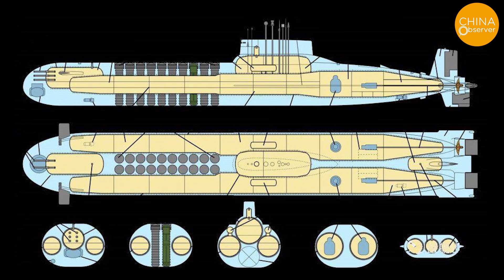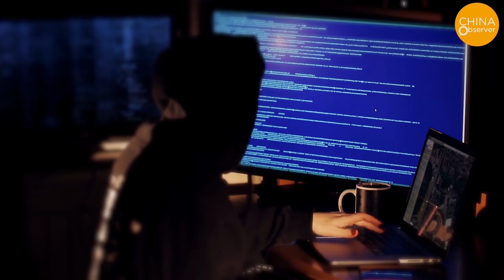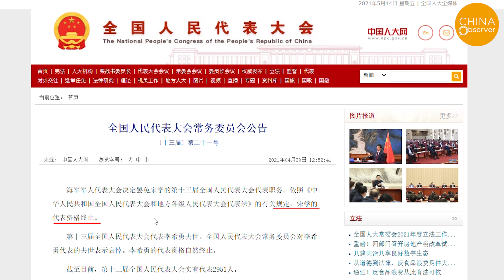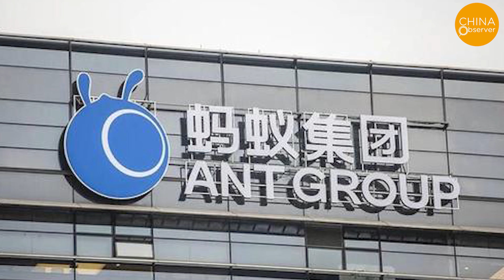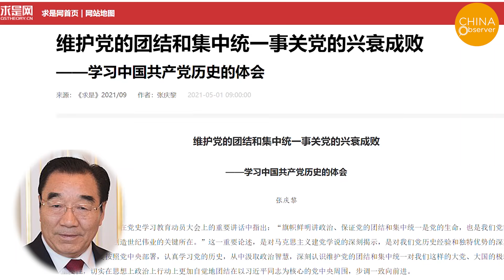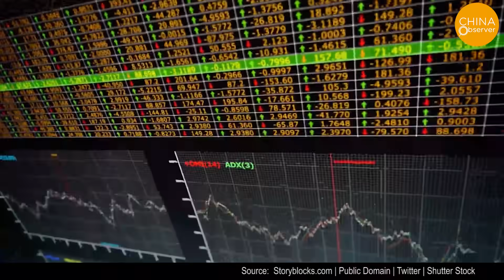UK sends aircraft carrier to South China Sea, Xi warns: ready to fight a war, HMS Queen Elizabeth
HMS Queen Elizabeth.

The British Royal Navy recently stated that Britain will send an aircraft carrier strike group to the Indo-Pacific next month. China's three main warships were delivered to the navy in Hainan, and Xi Jinping said he would not hesitate to fight a bloody battle.

The British government recently announced that a fleet of naval vessels led by the aircraft carrier HMS Queen Elizabeth will depart for the Asia-Pacific region in May for a 28-week mission.
This huge maritime military force will soon arrive in the South China Sea, increasing the tension in the South China Sea and Taiwan Strait, the former has become a favorite sea area for aircraft carriers from various countries.
Recently, the Chinese Navy has also been making moves.
On April 26, the Chinese Navy's Liaoning aircraft carrier returned north from eastern Taiwan to the East China Sea, and on April 28, the Chinese Navy's Shandong aircraft carrier appeared in the southern waters for a so-called relief cruise.
Just before that, on April 23, the Chinese Navy had three main warships delivered to the Navy, and Xi Jinping even personally went to Sanya city to attend a high-profile ceremony and inspect the warships on board.
The three warships are: a Type 075 Hainan amphibious assault ship, Pennant number 31; a type 055 Dalian Destroyer, Pennant number 105; and a type 094A nuclear Ballistic Missile Submarine Long March-18.
China's recent high-profile military actions in the South China Sea and Taiwan Strait have made Taiwan and many countries in the South China Sea feel pressured and uneasy. And Xi Jinping's April 25 speech about "not hesitating to fight a bloody battle" has elevated the tension.
Xi's remarks inadvertently revealed the true nature of his current situation, which is that Xi is also in the midst of the "most difficult time". Xi Jinping's words "no matter how bloody the battle" has two meanings to the external and internal sides.
If the war is lost, Xi Jinping will be ousted from power, and his fate will be miserable.
But if Xi Jinping's "bloodbath war" refers to the internal fighting within the top circles of the CCP, a new round of purges within the CCP will soon be underway.
For Xi Jinping, whether he goes to war with the other countries or not, a war against the CCP's internal political rivals is inevitable anyway. His best strategy would most likely be to arrest Jiang Zemin, Zeng Qinghong, and other political enemies as soon as possible and make their sins public. After all, there are better chances of winning a war against the party's internal political adversaries than a war with foreign countries.